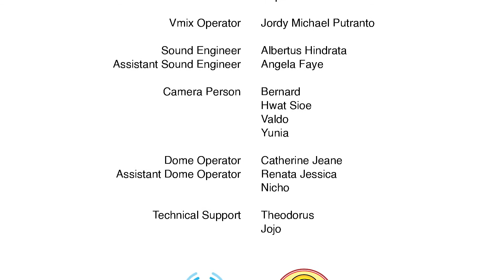Paulus Miki Choir - HIPOTESA 2022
Halo teman - teman OMK semuanya,
kami Komsos Kebon Dalem bersama dengan Komisi Kepemudaan Keuskupan Agung Semarang hendak menayangkan pesereta lomba paduan suara HIPOTESA 2022 nihh. Pada video ini terdapat

Peserta nomor urut: 11
Nama Choir: Paulus Miki Choir
Berasal dari: Paroki Santo Paulus Miki Salatiga

Jangan lupa untuk siapin earphone kamu yah untuk dapet best experiencenya dan bagi kamu yang menonton saat ini adalah peserta lomba, kita doakan yang terbaik untuk choir kamu agar dapat menang pada lomba ini. Tuhan memberkati kamu dan teman - teman semuanya.